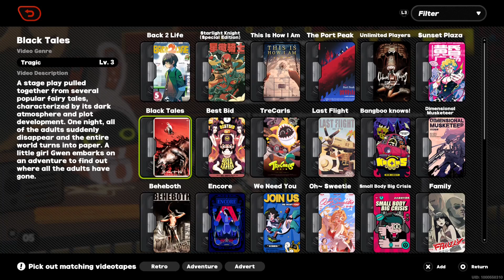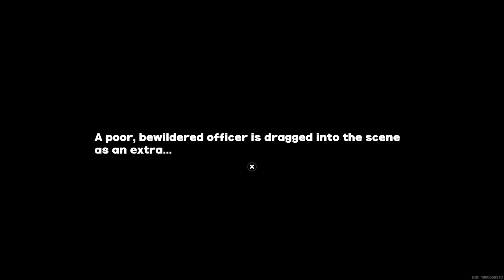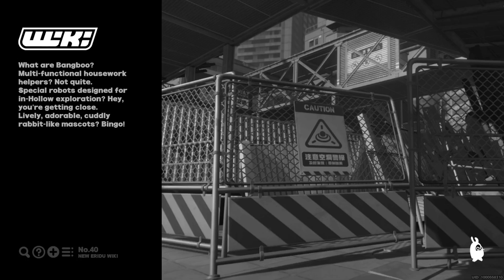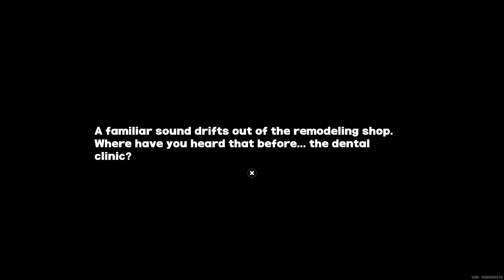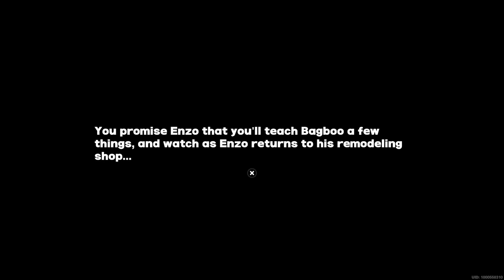Zenless Zero Zone - No Commentary Part 54 (PS5)